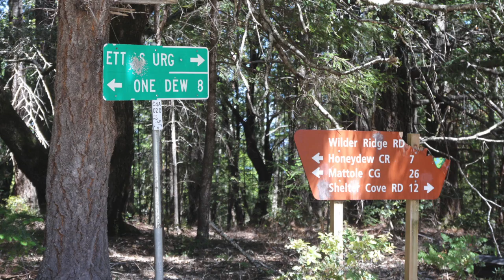Lost Coast Camping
Holiday weekend camping trip at A.W. Way County Park and motorcycling across California's Lost Coast and many steep and narrow paved and unpaved county back roads.